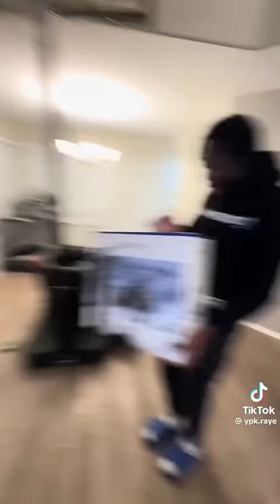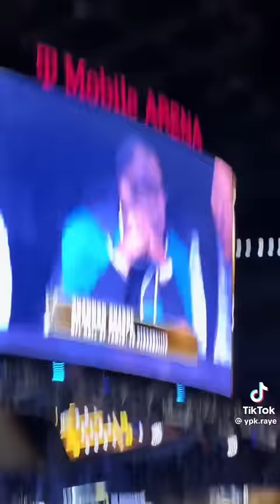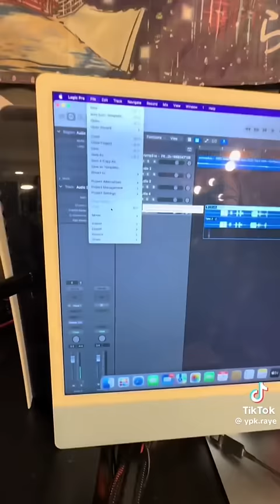YPK Raye TikTok compilation 1 hour